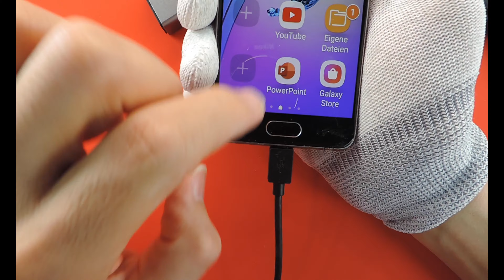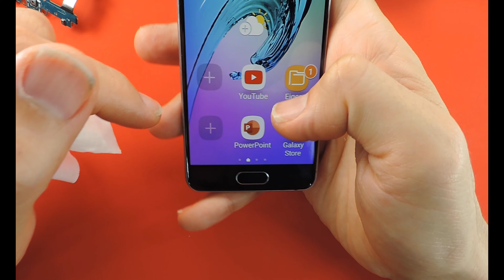Samsung a3 2016 Ladebuchse wechseln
Hello friends, I'm going to show you how to replace and repair a charging socket on a Samsung A3 2016.